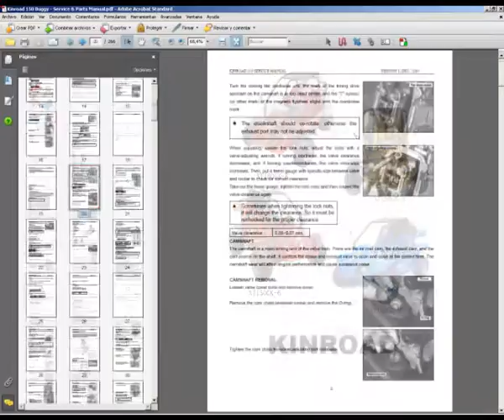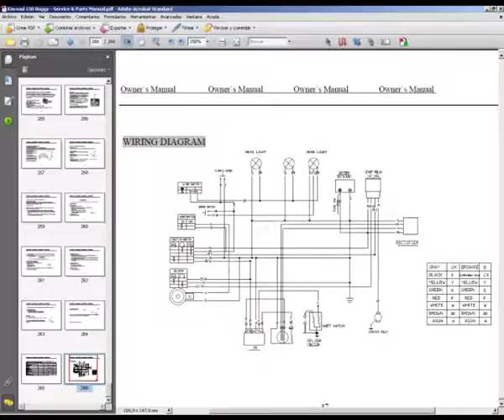Kinroad 150 Buggy - Workshop, Service, Repair Manual & Parts Manual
English Service Manual, Wiring Diagram and Spare Parts Catalogue to buggy Kinroad  model 150 cc.